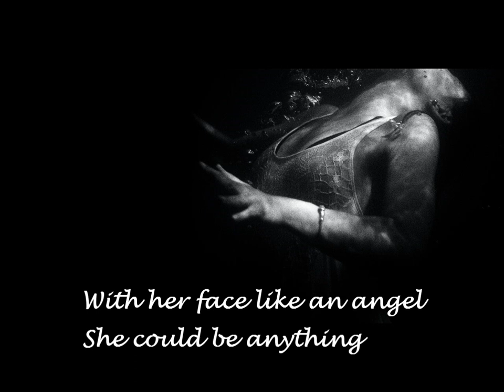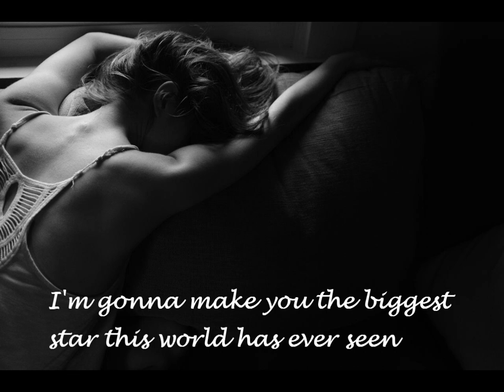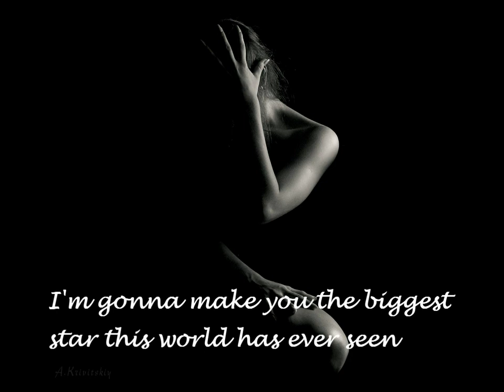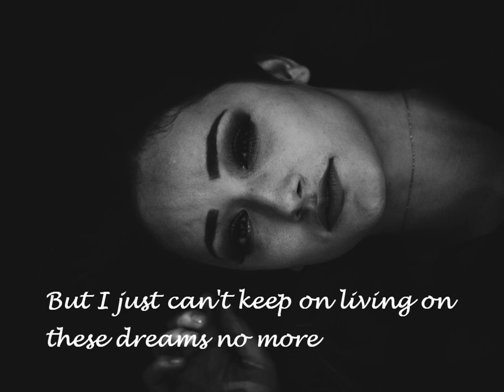Emma (Hot Chocolate Cover)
Very dark and a bit Sisters of Mercy (never knew they did a cover).  Started this as a bit of a joke for my sister Alison who was a big Hot Chocolate fan back in the day.   Bit of a reach, ear plugs advised. Spent hours putting the lyrics on as even I cant understand what Im screaming but they are worth reading anyway